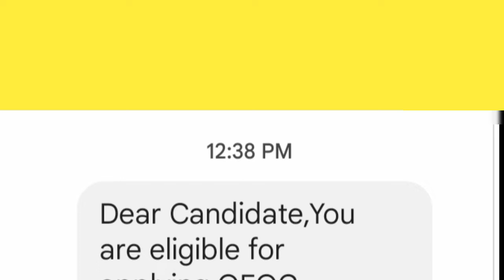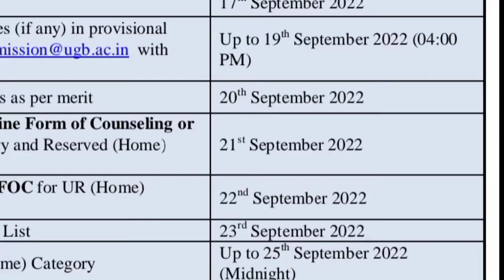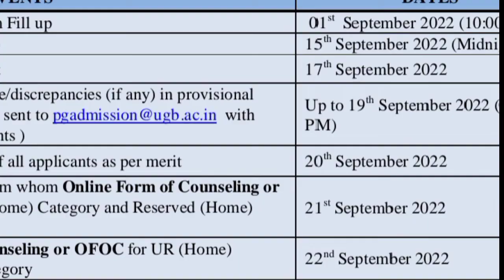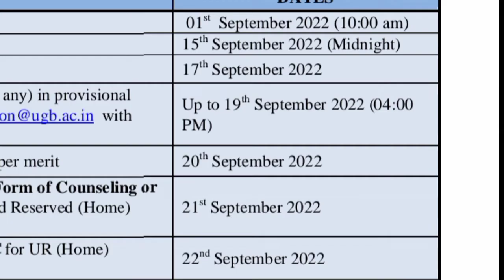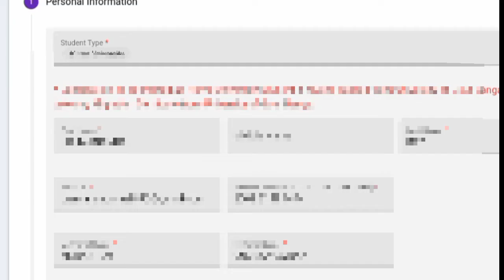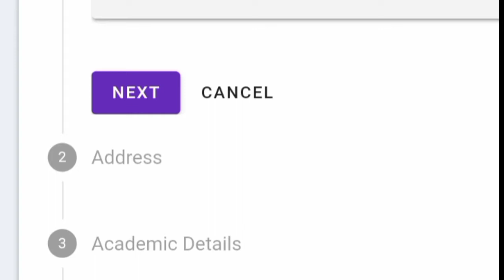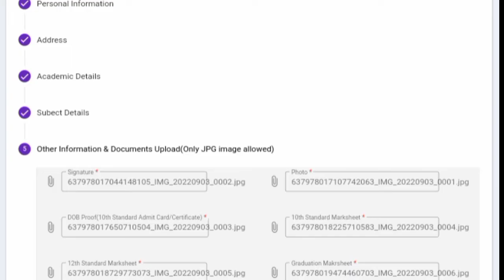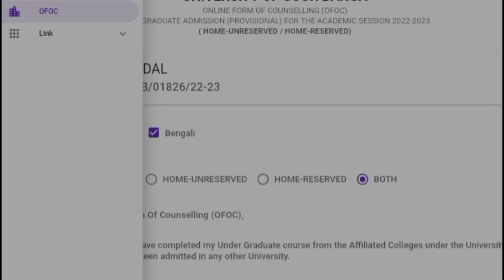OFOC কী ? What is OFOC of Gour Banga University| Gour Banga University pg update| Pg Update 2022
টেলিগ্ৰাম চ্যানেল লিংক (for Pdf, Study Meterial)
Banglar Sahajpath-বাংলা র সহজপাঠ